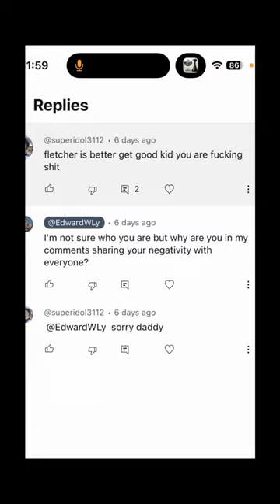They TRASH TALKED me!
Footage courtesy of @kadenkuang